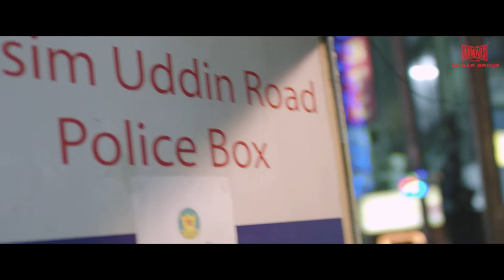Anwar Group তোমরা বাবারা এমন কেন? AV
Client: @Anwar Group of Industries
Production: Flybot Studios​

Director: Nahiyan Ahmed
DOP : Sumon Sarker
Post Supervisor: Moyed​

Chief Assistant Director : Humayun Bappy
Production managere: Barek
Line Producer: Asif Khan Ranan
Assistant Directors : Shahadat Shetu​, Nabeed Rafi
Costumes: Afsaree Ahmed Aotoshi
Assistant Editor: Syed Tawfique​
Light Gaffer: Md Mofekul
Casting Director: Humayun Bappy
Art Direction: Flybot Studios
Makeup: Rana

Executive: AKM Zabed (Chief Marketing Officer, Anwar Group)
Project manager: Mallah Omar Sharif (General Manager, Marketing & Communication, Anwar Group)
Project Accounts Manager: Ahaduzzaman (Manager, Media & Corporate Communication, Anwar Group)
Project Supervisor : Syed Rayhan Kawsar​ (Assistant Manager, Corporate & Digital Brand Marketing and Communication, Anwar Group)

Music studio: Studio Myth & Mousse
Voice dubbing: Flybot Studios

Casts
VO: Azad Abul Kalam
baba: Sujat Shimul
meye: Meem
ma: Shakila parven
constable: Polash
angry bike rider: Rohomatul korim
Eid day father: Azad Khan